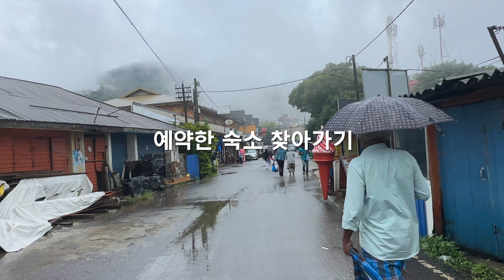스리랑카 하푸탈레 차밭여행. 립톤 싯(Lipton seat)이 아니라 립톤 쉣(Lipton shit) 인데?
스리랑카, 하푸탈레
세계에서 가장 아름다운 기차길.
캔디에서 기차를 타고 하푸탈레로 이동
하푸탈레 립톤싯(Lipton seat) 정말 가볼만한 곳인가?
이곳은 맛집 인정

찰기남 후원하기
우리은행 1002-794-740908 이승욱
솔직, 리얼한 여행정보 공유 / 유튜브 유지를 위해 사용하겠습니다.